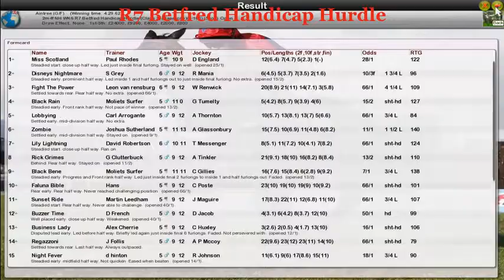NH WK6 R7 Betfred Handicap Hurdle